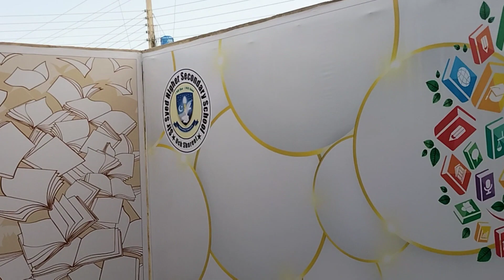3d wallpaper kaise lagate hain | wallpaper installation on wall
wallpaper
how to pasting wallpaper
3d wallpaper
wallpaper pasting
3d wallpaper roll pasting process
wallpaper paste
wallpaper design
wallpaper installation
how to apply wallpaper on wall
how to paste wallpaper
how to install wallpaper
korean wallpaper
flex wallpaper pasting
wallpaper pasting on wall
5d wallpaper
3d wallpaper installation
wallpaper glue
flex wallpaper
cheapest wallpaper
wallpaper fixing at home
3d wallpaper for walls
4d wallpaper